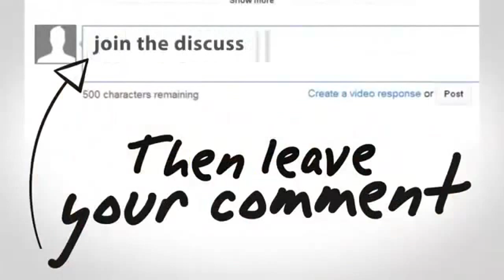Adu Skill Juggling Jeruk Messi Vs Maradona Who Is The Winner ? ~ Berita Hari Ini 20 November 2015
Mata Najwa
Kick Andy
Viva News.com
Berita Viva News
Redaksi Trans7
Redaksi Trans
Terbaru Hari Ini 19 November 2015
Hitam Putih
jokowi jk
berita terbaru hari ini tv one 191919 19 November 2015
berita terbaru hari ini 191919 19 November 2015
berita terbaru hari ini sctv 19 November 2015
berita terkini
berita terbaru 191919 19 November 2015
berita terbaru
berita terkini
berita
berita terbaru

jokowi marah
jokowi ahok
jokowi 191919